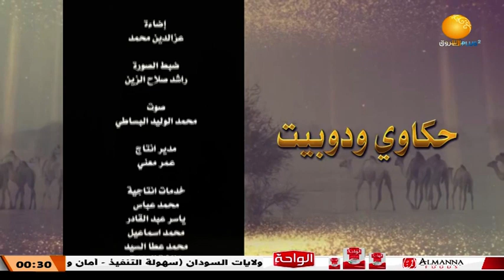حكاوي ودوبيت ــ 3 رمضان 1444هـ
الشروق_ الفضائية
Ashorooq Tv
ـــــــــــــــــــــــــــــــــــــــــــــــــــــــــــــ